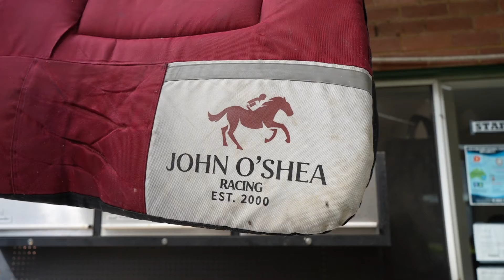Ones To Watch - Lost And Running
Lost And Running lines up in the $15 million TAB Everest for John O'Shea in the TAB slot. He is looking to make amends for his fourth in the race last year.